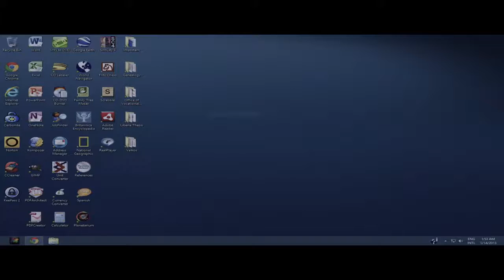Tiny Terrors (2018) Trailer Manny Velazquez Films HQ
Tiny Terrors (2018) Trailer - directed by: Manny Velazquez.
Release Date: May 18, 2018 (VOD)